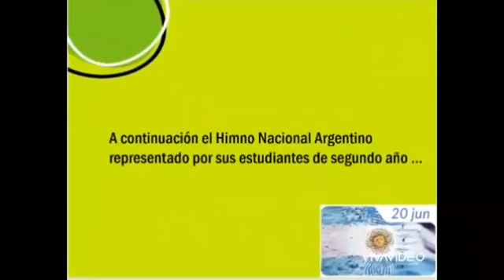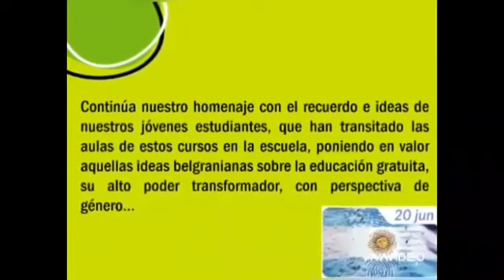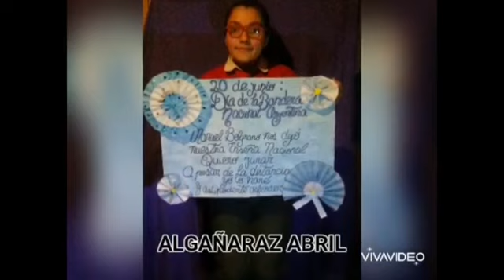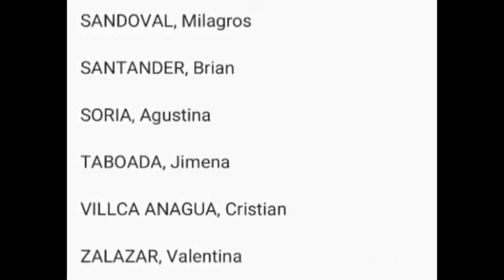LUJAN 365TV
Canal On Line de Noticias de Luján de Cuyo, Mendoza, Argentina